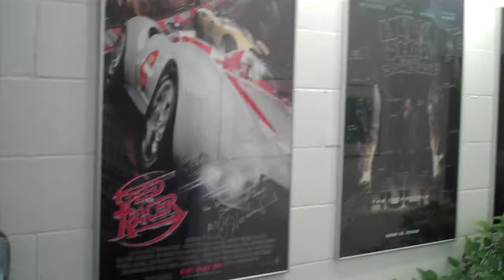The Wayshower behind the scene 2010 (Tour of Dane Tracks Sound design for TWS)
A highly anticipated spiritual message movie that is full of Divine wisdom and Universal lessons that we all learn at one time or another on this amazing journey we call life.  John-Roger and Jsu Garcia did it again in bringing to us another beautiful movie about one's quest to go within to find the truth of who we really are.  A must see for those who are seeking spiritual wisdom and who are learning to be the grandest expressions of who they were meant to be.
It is said that 2012 is going to be a year of great spiritual awakening the world over.  In recent years, we have been seeing a lot more spiritual organizations, speakers, books, websites, events, TV shows, and movies coming to light, all with messages of love, hope, peace, and compassion.  People from all over the world and all walks of life are learning to go within for their answers, and then they are teaching others how they can find their own answers by also going within. Spirit (or the God of your understanding) speaks to every one of us whether we choose to listen or not, or to believe it or not.  The voice is a quiet, gentle, and loving knowing that we hear within the core of our being.  Once you learn to listen to that voice, it will never steer you wrong.
Which brings me to the movie "The Wayshower."   I had been hearing about this movie for months and was really looking forward to seeing it.  It stars Jsu Garcia, Eric Roberts, Peter Stormare, Evan Hart, Sally Kirkland, Leigh Taylor-Young, Howard Lazar, and Nina Bergman.  The screenplay was written by Jsu and John-Roger, both of whom had the honor of co-directing the film.
The story follows Jsu as he searches for answers and ways to heal his past.  To begin, he goes to Helper, Utah to try to find John-Roger (played by Howard Lazar), his spiritual teacher.  But he's also on a journey to self-discovery. Through flashbacks and visions, he starts to put the pieces together.  The movie is like a grand puzzle in itself.  From beginning to end, Jsu is given pieces of the puzzle, and as he tries to put the pieces together, as an audience, we are right there with him trying to figure out what the bigger picture is. We see pieces from his past as a boy, pieces from visions where he is taught to go within, pieces from John-Rogers' life as a boy up through adulthood, and pieces of his current day life.  The challenge is how do they all fit together, what do we learn from each of the pieces, and how do they fit into the grander cosmic picture?
Isn't that just what it's like for us in real life?  Everything that happens to us is a piece of a puzzle.  It's up to us what we do with those puzzle pieces.  Just as Jsu learns in the movie, it is only until we can go within to find the answers that we can learn how to fit the pieces together, and maybe even see the bigger picture.  No matter how easy or hard those pieces may have been to experience, they all fit together to reveal the grandest, most majestic masterpiece of our lives.During one vision, he is asked by the Archangel Gabriel (personified as a beautiful woman), "Who are you?"  She then asks him to answer "I'm the one who. " and he has to fill in the blanks.  At first his answers are dark and negative, revealing the way he currently feels about himself and his life.  As she keeps asking him, he starts to get it and begins answering in a lighter, more positive way.  But he has more work to do.
As the movie continues, Jsu is finally reunited with John-Roger and the teacher continues to teach his student.  A lesson that Jsu needed to learn is that even though he loves and respects his teacher, and he can continue to learn from him, he needed to go within to find his own answers within his own soul.  In the movie, Jsu spent much of his life trying to find his answers 'out there.'  Isn't that what most of us do?  We need to learn that our identity isn't out there, but it is who we are within.
I don't want to reveal too much of the movie, as it's one that you need to see for yourself.  There are a great many spiritual words of wisdom in this movie, and if I were you, I would watch it with a pen and paper in hand and write them down.  Also be on the lookout for more wonderful movies and books from this wonderful group of people.
Overall, I would highly recommend this film.  I know I am adding it to my library as one of my favorite spiritual message movies, and will be happy to suggest it to all of my friends.

This film review by Karen Langford for Spiritual Oasis was first published April 4, 2012 and is republished by courtesty and permission of Karen Langford.
View the original review here on Spiritual Oasis with Karen Langford